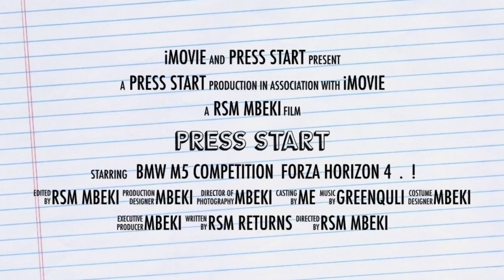FORZA HORIZON 4 - BUGATTI CHIRON LEGO EDITION | 4K Realistic Gameplay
The LEGO speed champion
In Forza has gifted me this car it’s a crazy
Toy considering it spits flames 😂

Playing in the winter time of all the Forza seasons
And gliding on snow like nobody’s business

Instagram @greenquli or @press start gt
Pass this video on don’t be selfish and love to all reading